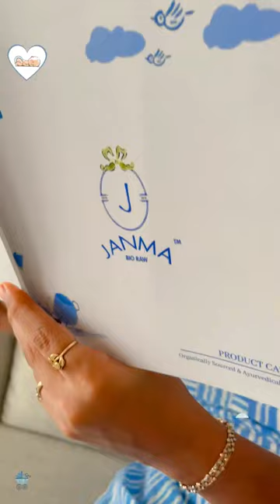Baby Products Review | Janma Baby & Junior Skin Care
They 're like "Believe me you , mommy’s are the pickiest of all when it comes to their babies" 👶

Here is a product that’s making our mommies comfortable and babies super excited for their grooming sessions. 🦄 - Janma Baby Products